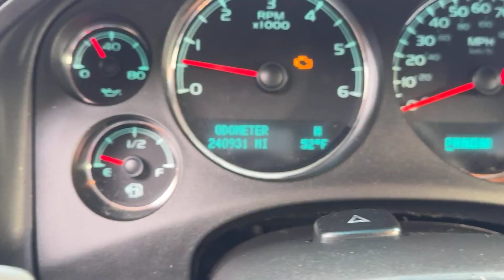2010 Chevy Tahoe